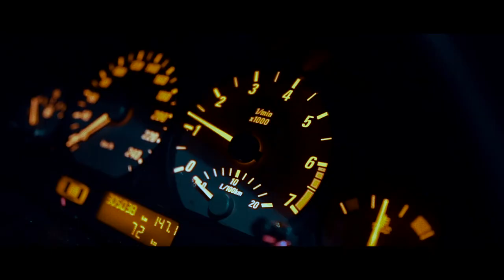HERMANOS - X (OFFICIAL VIDEO )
Najbolji serum istine toči se u Rakhia Baru.
HERMANOSI DRŽE SVA JEBENA PRAVA ZA OVU PJESMU !
👗 Model: Lucija Barbarić

👨‍🎤 Tekst/Vokali: Fjaka & Loki

TEKST:

Loki:

Noć je naga, tebi ni traga ni glasa
a bas lupa, svijetla I divlja masa.
Sklopi kazaljke na satu, vrijeme neka ne stane
Osjetim tvoj dah na vratu,jutro neka ne svane
Kiša sljeva niz šahtove, riječima slikam taktove
u gužvi kluba, nevolim tuđe laktove.
Po meni prospi, po meni prospi dodire
Iako me ne gledaš tvoj pogled do mene prodire.
Sletiš mi u naručje ko ptice što se gnjezde
Pogledam prema nebu ni zvijezde mi nisu trijezne.
Sija u mraku, jedna za drugom pada
Skupa smo sami na periferiiji grada.
Dok mjesec obasjava ona u tami zablista,
Vidim ostala si ista, ispod krinke duša čista
Kotači stoje, a  mene I dalje vozi
Krvave oči stini gas I ne kočii

Refren:
Mi nismo isti, ne.
Zbog tebe pijem serum istine
vidim da bježiš al u sebi vrištiš stisni me.
Krvave oči, stisni gas I ne koči

I neam volje pozdravljati mutne ljude,
gurat se sa svima I točit si putne cuge.

Dok ležiš mi na haubi, za tebe vrijeme krao bi
dao sve pare svijeta, da opet rolam po zaobi
Stobom nije ko s drugima, nešto je drugačije
Osjetim da je moje, a opet svačije.
Ti tražiš načine, da opet svlačiš me
Igramo igrice, znam da samo zavačiš me
Vani korona pa dođi do mene doma
Ona hoda ko madona, meni treba sto kondoma.

Fjaka:

Biću tvoj Romeo ti budi moja Julija
Za tvoje zlatne oči ja ne družim se sa ljudima.
Stobom i u svemir sad su granice iluzija,
što pored mene nisi, bejbe lagano me ubija.
Uživam u tišini al ti uvijek čujem glas.
I garim u krivini dok mi noga daje gas.
Ti si moje more, moje nebo, moj stas.
Razlog si za buđenje u tebi vidim spas.

Refren:
Mi nismo isti, ne. Zbog tebe pijem serum istine

Jučer man down a na očima je light out.
Danas mrtav zgažen a jučer bio night out.
Došo je game over ali nemoš zvati timeout
Dođi mala right now idemo na hideout.
Ona neće fjaku, želi kralja, nisam famous.
Kaže želi pare, provod, priča tako shameless.
Ne toči se James, a ne purnja se gens jea.
Ona mene neće, kaže nisi handsome.
Daj se malo sredi kako to izgledaš.
Pogledom od leda tebe cilja samo zijevaš.
Fjaka ide preko reda, ali ti se dalje nedaš
Ide Rakija od meda vino viski pa se predaš
I mala gorim, koliko te volim.
Previše je boli daj mi xani da se drobim.
Pogledam ti stori pa cugu u tugu topim.
Rundu drugu toči stvarno jebo bi te sori!